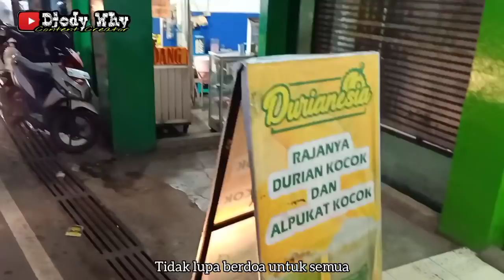Kami Tetap Bertahan , Di Tengah Gempuran Zaman ❗| trip MINIARTA " Putri Kediri "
PO Miniarta
Nopol : B 7398 UL
Julukan : Putri Kediri
Body : Delima Jaya / Tugas Kita ?
Engine / Chassis : Mitsubishi 120 PS Umplung tahun 1996
Trayek : Bogor - Warungjambu - Cibuluh - Pomad - Kandangroda - Nanggewer - Cikaret - Cibinong - Cilodong - Jatijajar - Cimanggis - Cisalak - Pal Sigunung - Gandaria - Cijantung - Pasar Rebo - Kampungrambutan
Tarif : Rp 10.000 ( baranangsiang - ciluer )